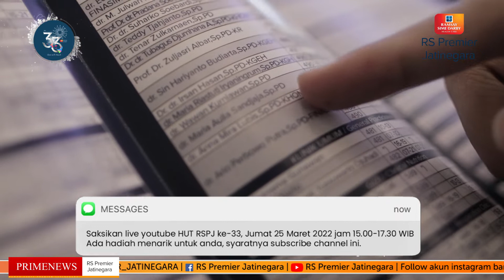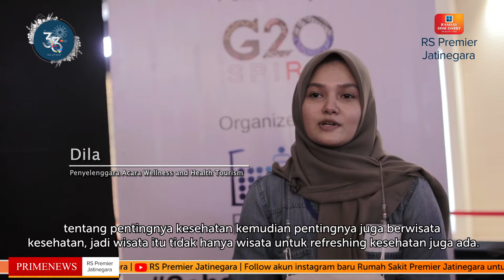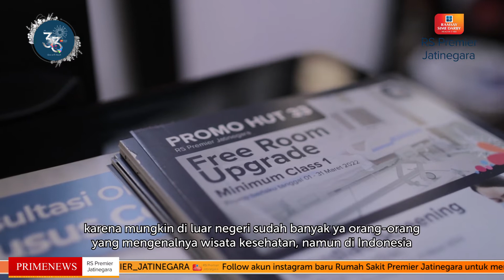WELLNESS AND HEALTH TOURISM - PRIMENEWS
Wisata medis menjadi salah satu potensi pariwisata Indonesia yang masih terus dikembangkan. Perhimpunan Kedokteran Wisata Kesehatan Indonesia (Perkedwi) Menyelenggarakan Wellness and Health Tourism Expo 2022 di Mall Kota Kasablanka, Jakarta.

RS Premier Jatinegara ikut berkontribusi mengisi acara tersebut dengan tema hidup dengan diabetes melitus dan juga mengatasi obesitas pada masa new normal.

Banyaknya peserta yang hadir dalam acara ini memperlihatkan bahwa antusiasme masyarakat masih tinggi dalam mengikuti hal-hal terkait edukasi kesehatan, tak hanya hadir, masyarakat juga turut aktif berinteraksi dengan dokter dari RS Premier Jatinegara yang mengisi acara tersebut.

Tujuan dari RSPJ mengikuti pameran Wellness and Health Tourism Expo 2022 adalah menyediakan pilihan-pilihan kepada publik dengan cara pendekatan kepada masyarakat untuk lebih memperkenalkan layanan–layanan unggulan yang RS Premier Jatinegara miliki.

Bagaimana keseruan acara ini berjalan? Yuk simak video berikut.

Terima kasih.